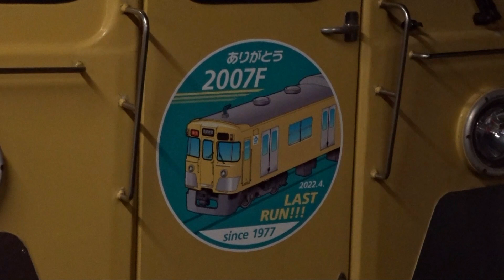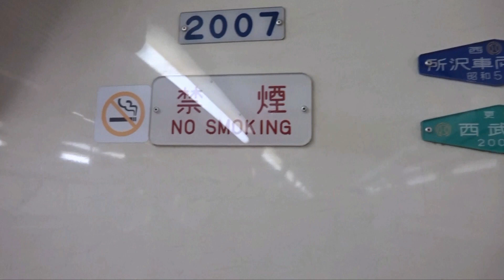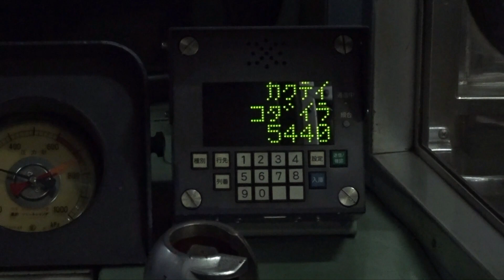【ついに引退ステッカー装着】4月で引退の西武2000系2007F 引退ステッカー装着 ~前面と側面に引退ステッカー装着~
4月26日のイベントをもって引退となる西武2000系2007Fです。3月29日より、西武2000系2007Fの引退ステッカーが装着されました。
引退ステッカーは前面と側面に装着されました。
いよいよ旧2000系の8両編成も残りおよそ1か月となります。最後まで活躍してほしいところです。

関連動画
【ついに最後の旧2000系8両編成が引退に】西武2000系2007F 4月26日のツアーをもって引退 ~3月29日から引退するに伴い、ヘッドマークと車体側面ステッカー掲出して運行~

【4月で引退の旧2000系8両編成が各停に運行】西武2000系2007F 8両編成単独で各停に運用 ~デジタル無線更新が実施していない2000系は2007Fのみに~

新宿線で活躍した2007編成引退に向けてツアーを2運行開催！(2022年3月15日)

2007 編成引退に向けたツアーについて
◇ツアー内容
(1) 「ありがとう２００７F 乗車ツアー！池袋から芦ヶ久保・そして拝島行⁉親子で一日満喫旅」
■日 程 ：2022年4月24日（日） 日帰り
(2)「さようなら２００７F！ラストラン乗車ツアー to 横瀬車両基地」
■日 程 ：2022年 4 月26日（火） 日帰り

◇2007編成ヘッドマーク・車体側面ステッカー掲出運行について
・掲出期間 : 2022年3月29日（火）～引退までの間

西武2000系廃車順番
①2017F+2415F : 1986年3月(田無駅で発生した脱線事故によるもの)
②2023F : 2015年10月2日(老朽化による初の廃車)
③2013F : 2015年11月13日
④2009F : 2015年11月20日
⑤2029F : 2015年12月7日
⑥2025F : 2016年1月8日
⑦2097F : 2016年9月28日(新2000系初の廃車)
⑧2011F : 2016年11月30日
⑨2005F : 2017年1月27日
⑩2015F : 2017年3月23日
⑪2019F : 2017年3月28日
⑫2021F : 2019年3月15日
⑬2003F : 2021年4月27日
⑭2407F+2001F : 2021年10月9日(2両編成での老朽化による初の廃車)
⑮2411F+2063F : 2021年11月2日(新2000系中期車初の廃車)
⑯2401F+2519F : 2022年2月12日(新2000系前期車および4両編成初の廃車?)
⑰2521F : 2022年03月22日
⑰2007F : 2022年04月26日(ツアーによる運用兼廃車回送)

新2000系8両
①2071F : 2018年08月20日 1991年製
②2069F : 2019年01月29日 1991年製
③2059F : 2019年04月09日 1989年製 ひし形パンタグラフ
④2079F : 2019年04月23日 1991年製
⑤2093F : 2019年07月08日 1992年製
⑥2085F : 2019年08月07日 1991年製
⑦2083F : 2019年09月17日 1991年製
⑧2087F : 2019年10月01日 1992年製 ひし形パンタグラフ
⑨2077F : 2019年11月01日 1991年製
⑩2055F : 2020年03月05日 1992年製(中間車は1993年製)
⑪2057F : 2020年04月03日 1989年製
⑫2075F : 2020年04月24日 1991年製(中間車は1992年製)
⑬2065F : 2020年06月18日 1990年製
⑭2061F : 2020年07月10日 1990年製
⑮2089F : 2020年09月07日 1992年製
⑯2073F : 2020年10月16日 1991年製
⑰2091F : 2020年12月15日 1992年製
⑱2067F : 2021年02月18日 1990年製(中間車は1992年製)
⑲2081F : 2021年10月26日 1991年製
⑳2095F : 2021年08月27日 1992年製